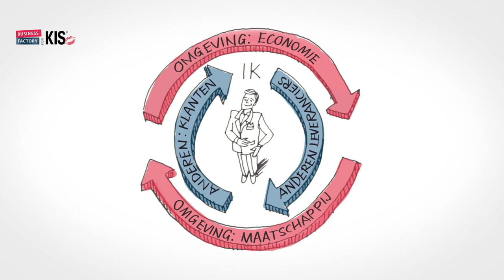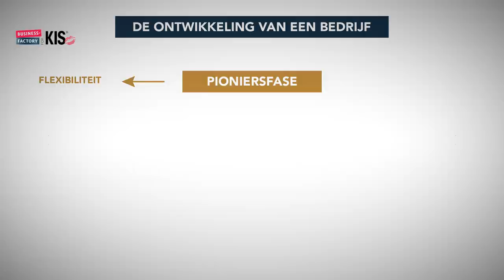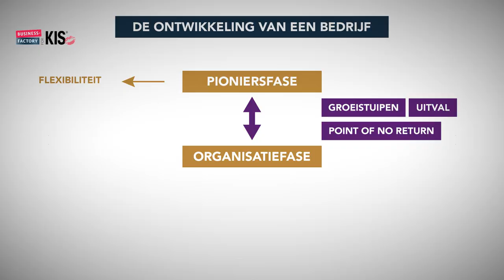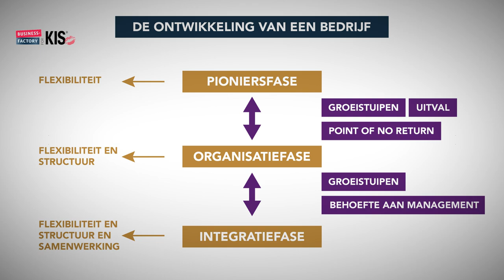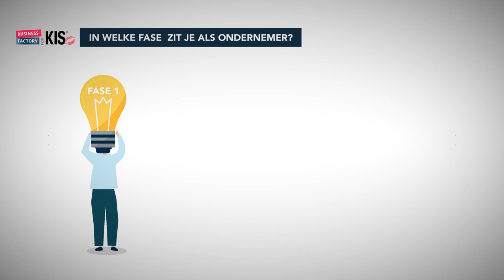Succesvol ondernemen introductie video met Richard Koffijberg by Natasja Keijzer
In deze intro video verteld Richard Koffijberg waar je op moet letten om je bedrijf zo goed mogelijk aan te sturen. Dit is de eerste aflevering van een serie van 5 video's.
Richard Koffijberg is de eigenaar van de Business Factory , spreekt onze taal want heeft jaren zelf achter de stoel gestaan als succesvolle kapper.
Wil je persoonlijk advies van hem is hij te boeken
Deze video's zijn opgenomen in samenwerking met Kis-Haircare